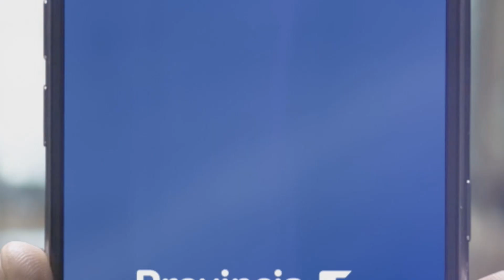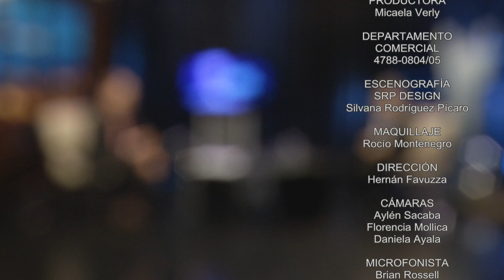Hay un "FMI de la comunicación" para el gobierno de Cambiemos?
La Hora de Maquiavelo junio 3 018
Suena a chiste, pero la comunicación fue el principal motivo por el cual el gobierno argentino del presidente Mauricio Macri hizo una riesgosísima apuesta a todo o nada por un plan económico gradualista que finalmente fracasó. Sin mayoría propia en el Congreso y con un peronismo enfrente que, previsiblemente, no iba a tener toda la paciencia del mundo si el costoso financiamiento del gradualismo se cortara, un plan económico más ambicioso y con más probabilidades de éxito requería una estrategia de comunicación totalmente diferente.
Diego Dillenberger debate con el consultor Guillermo Saldomando y analiza qué estrategia de comunicación podría aplicar ahora en la crisis el gobierno de Cambiemos.
Una pregunta fundamental: ¿hay que preservar al número uno de dar malas noticias, o la gravedad de la crisis requiere que el líder de la cara en todo momento para explicar qué está pasando y qué va a hacer el gobierno para salir de la crisis?